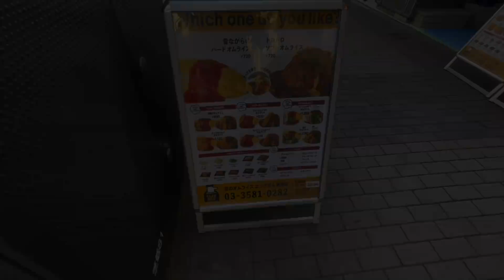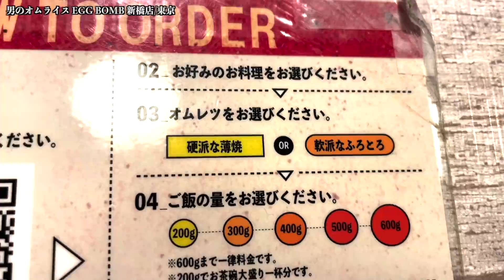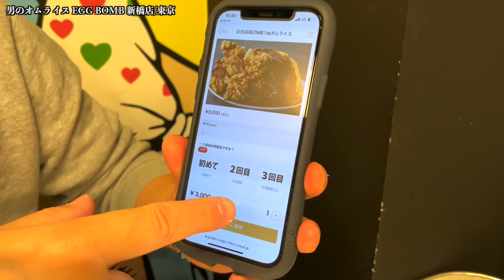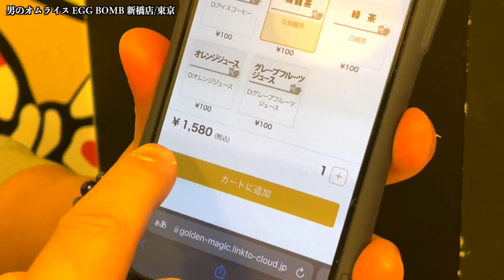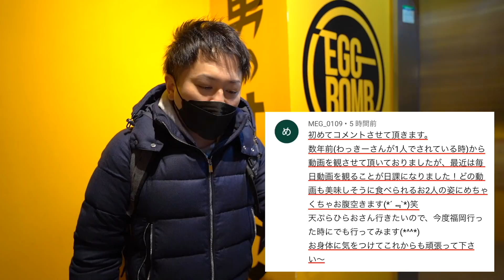男のオムライスという店に行ったらデカ盛り＆揚げ物パラダイスだった！【男のオムライス EGG BOMB/東京・新橋】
『男のオムライス EGG BOMB 新橋店』